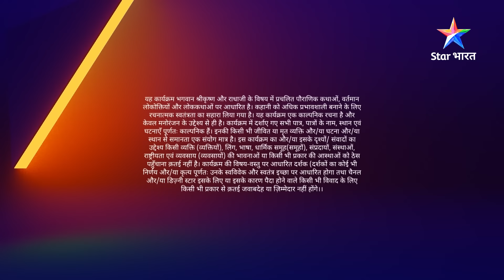RadhaKrishn | Krishn huye rusht | PART 961 | राधाकृष्ण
►*About*
RadhaKrishn ke shaashwat prem ke vishay mein toh sabhi ko gyaat hai. Radha bina Krishn nahin aur Krishn bina nahin Radha! Yadi Krishn Hriday hain, toh Radha us hriday ki gati. Iss premi yugal ki mahagaatha mein aap jaanenge ki kis tarah Radha aur Krishn ne apne prem ko sansaar mein sthaapit kiya aur samast sansaar ko prem ki paribhasha sikhaayi, kyonki prem toh bahut se log karte hain, lekin sirf prem ko paane ke liye, lekin RadhaKrishn ka prem ek-doosre ko paane ke liye nahin, apitu sansaar ko prem sikhaane ke liye tha. Toh dekhte rahiye RadhaKrishn ki ye anokhi prem-gaatha, jo Krishn nahin, apitu Radha ki drishti se likhee gayi hai!